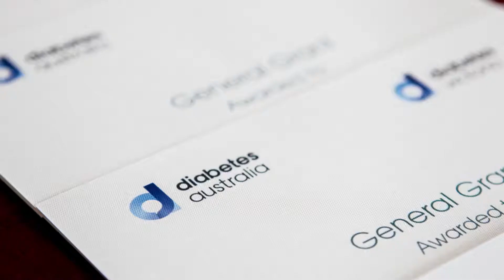DARP research profile: Dr Barbara Fam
Dr Barbara Fam from the University of Melbourne, Department of Medicine, is one of 21 Victorian diabetes researchers supported by the 2019 Diabetes Australia Research Program (DARP). Learn how Dr Fam intends to identify the genes at play for triggering obesity when exposed to high calorie diets and how these diets then interact with the genetic makeup and makes it function in different ways.
Diabetes Victoria is a proud supporter of the Diabetes Australia Research Program and has contributed $1.4 million to the 2019 funding pool.